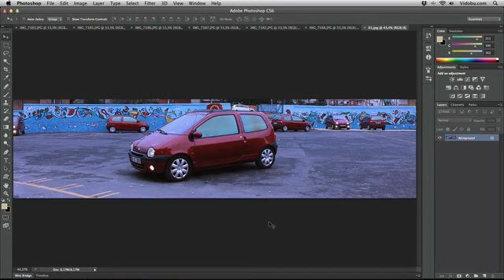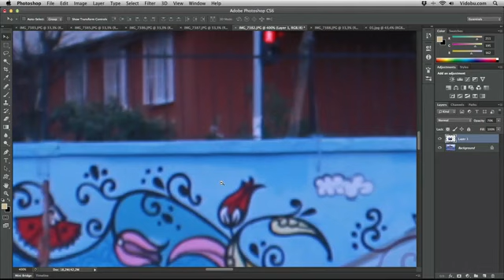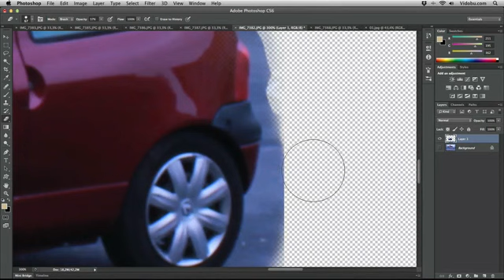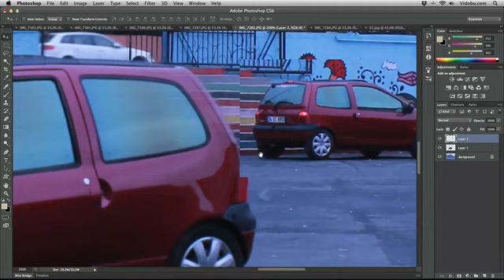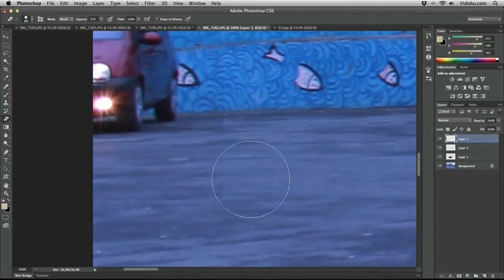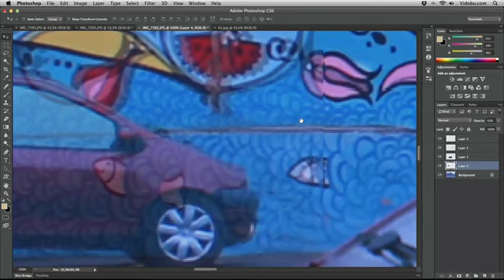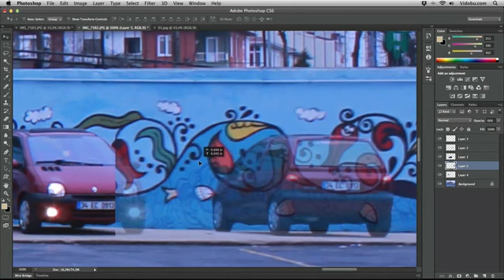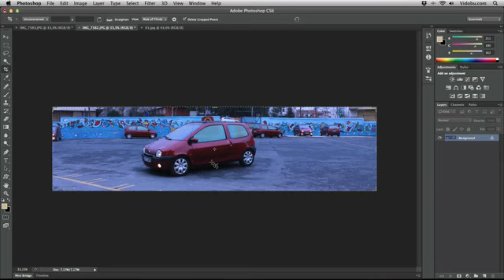Photoshop ile Çoklu Pozlama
Bu eğitim videosunda farkı bir konuya yer verdim. Çoklu pozlama yani aynı kadraj içerisinde birden çok fotoğrafı tek karede topladım.

Bu gibi çalışmalarda öncelikle ihtiyacınız olan Tripod ve dijital fotoğraf makinası. Tripodunuza fotoğraf makinanızı takıyorsunuz ve istediniz bir yere sabitliyorsunuz. Tripodunuzun kadrajını bozmadan istediniz kadar fotoğraf çekimi yapabilirsiniz artık bu sizin yaratıcılığınıza kalmış.

Bu konuyu anlatmak için ben de böyle bir çalışmak yaptım. İyi seyirler...